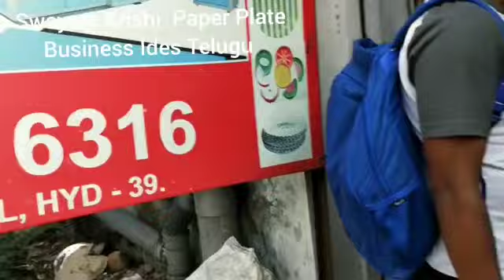How to Choose the Right Paper Plate Making Machine for Your Business | Business Ideas Telugu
### Video Description:
🌟 Welcome to AVR PAPER PLATES MAKING MACHINES! 🌟 Today, we're diving deep into the world of paper plate making machines, guiding you through the process of selecting the perfect machine for your business. Whether you're just starting out or looking to upgrade your current setup, we've got you covered with the latest insights and tips. 🛠️💡

🚀 From understanding machine specifications to comparing prices, we ensure you make an informed decision that boosts your business's productivity and profitability. Let's embark on this journey to success together! 🌈✨